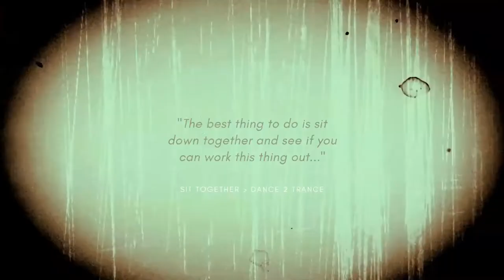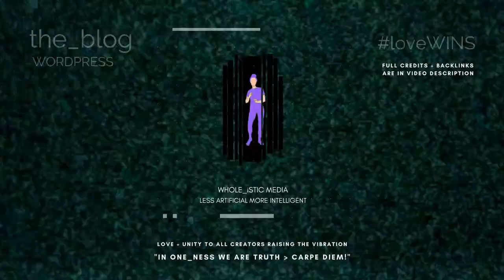* RE_SET RAVE 432Hz * Sit Together * DANCE 2 TRANCE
MUSIC: From the album Moonspirits 'Sit Together' by Dance 2 Trance

ANIMATION: Reset Dancer by NOO NOO Animation

VIDEO CREDITS: Thank you to the amazing content creators who preserve, restore and disseminate vintage media, keeping the past alive.

Blessings friend. This is a Non-profit mixed genre channel with humanitarian projects. As well as our own content we host 'Don't shoot The Avatar' | Livity Living Life Natural | 'Konspiracy Kulture' and support and promote our new sister channel 'Science Of Nature Progressive Kinesiology'. Thank you for your enduring humanity and remember

We were de-platformed (twice) from Facebook and had our numbers drastically 'disappeared' by youtube and regular strikes in recent years. Consequently, all 'touchy subject vids' have been disabled. Love, Peace and Unity to all the truthers out there. We Appreciate You.